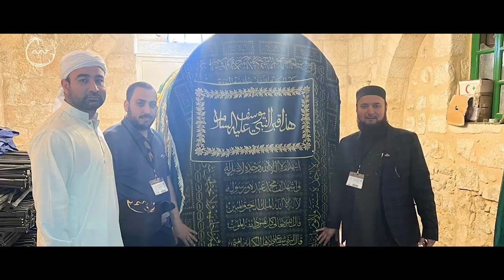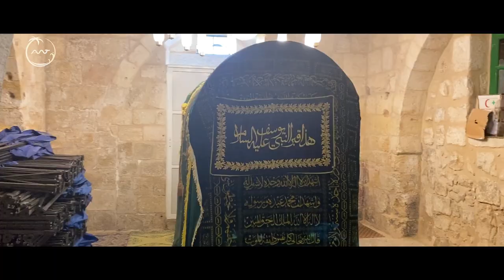AL AQSA TOUR 2022 HIGHLIGHTS WITH MUFTI ABDUL WAHAB